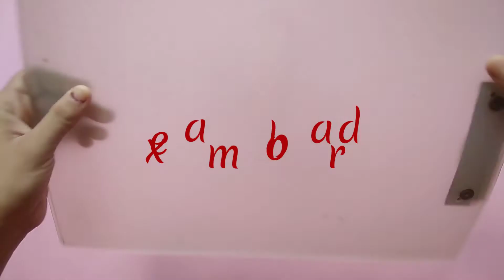How we use sellotape as masking tape | homemade masking tape | can we use sellotape as masking tape?